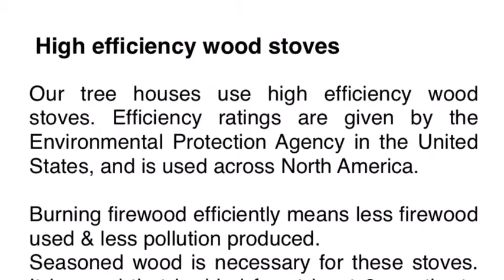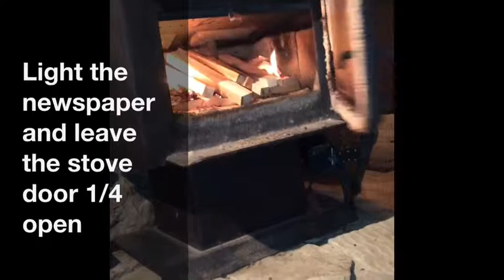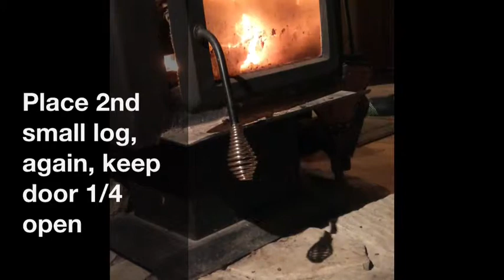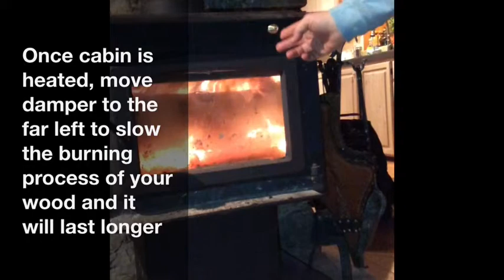How to use a wood burning stove - Les Refuges Perches Treehouses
We created this video to help our customers stay toasty warm in our treehouses on cold winter nights. It describes how to light your fire and bring it up to a high, slow burning heat.